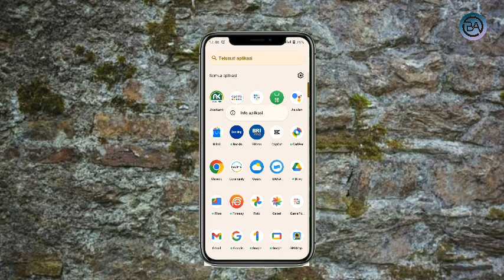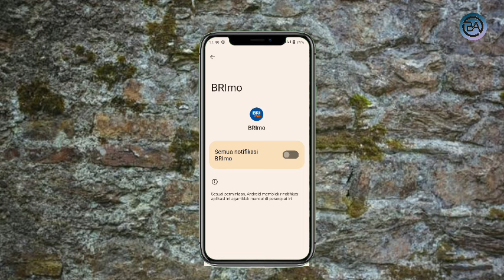Cara Mengatasi Notifikasi Brimo Tidak Muncul 2024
halo teman-teman kembali lagi dengan channel Bagong Android kali ini saya akan membagikan tutorial Cara Mengatasi Notifikasi Brimo Tidak Muncul 2024

Nah Cara Mengatasi Brimo Tidak Muncul Notifikasi tonton terus video ini sampai selesai agar kalian paham